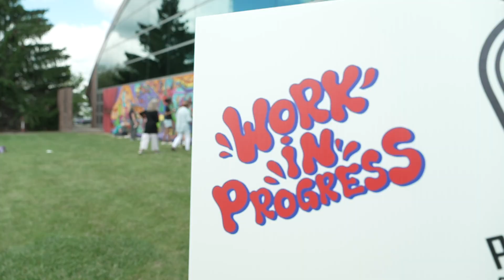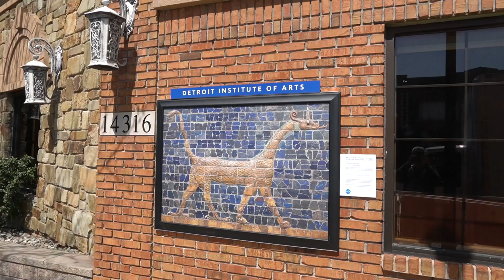Council President Pro Tem Leslie Herrick highlights cultural arts in Dearborn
Check out the mural created by the 2024 POP Team and find out about the many cultural arts programs happening in Dearborn.